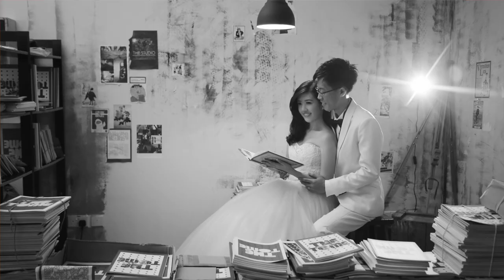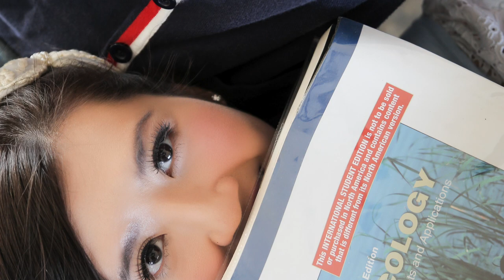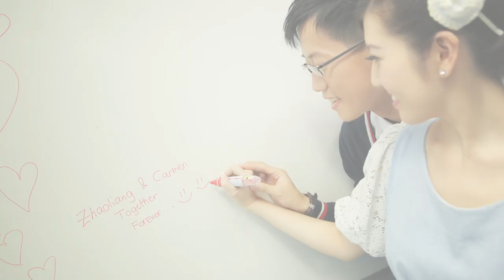Z Wedding Reviews #81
Ang Zhao Liang & Carmen Chaw tells you why you should choose Z Wedding Design & Chris Ling Photography.